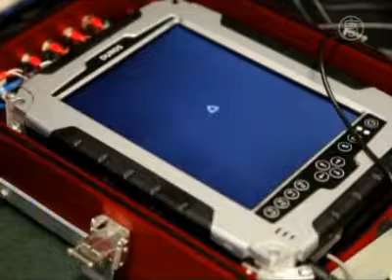AQUA der Seeroboter macht Erforschung der Meere sicherer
Darf ich vorstellen: AQUA der Seeroboter. Er soll es Forschern erleichtern, die Unterwasserwelt zu erforschen.

AQUA ist mit einer Reihe von Sensoren und Kameras ausgestattet. Er soll dort eingesetzt werden, wo es für Taucher zu gefährlich wird.Dabei kann der Roboter sogar mit Tauchern interagieren.

Michael Jenkin ist Professor für Ingenieurwesen an der York University, und hat AQUA mit entwickelt.

[Michael Jenkin, Professor, York Universität]:
„Entweder sprechen wir mit dem Roboter an einer Leine, beschwerlich, aber es funktioniert. Oder wir geben ihm visuelle Vorgaben. Für den Roboter so etwas wie ein Straßenschild."

Jenkin "spricht" mit dem Roboter über Strichcode-ähnliche Bilder.Ein Taucher kann auf einem Bildschirm verschiedene Bilder anzeigen und dem Roboter so Befehle erteilen.

„Der Bildschirm hat an der Seite einige Schalter, und der Taucher kann dann durch die verfügbaren Muster blättern. Dann hält er dem Roboter den Bildschirm hin. Der Roboter hat Kameras. Die Kameras sehen das Muster, und dann versteht der Roboter, was das Muster bedeutet und führt genau das aus."

AQUA kann auch direkt über ein Lichtleiterkabel mit der Fernsteuerung gesteuert werden. Der Bildschirm wird dann zu einer Art Steuerknüppel.

AQUA ist mit drei Kameras und mehreren Spiegeln ausgestattet. So kann er in jede Richtung sehen, und eine Umgebung dreidimensional darstellen.Jenkin glaubt, dass sein Roboter der Tiefseeerforschung Türen öffnen wird.

„Je tiefer man taucht, desto gefährlicher. Es wird noch gefährlicher, wenn man in etwas hineintaucht. So kann man in angemessener Entfernung zum Roboter und in Sicherheit bleiben, und den Roboter die gefährlicheren Dinge machen lassen. Und so kann der Roboter in Schiffswracks hinein schwimmen oder teilweise eingestürzte Umgebungen erforschen, ohne den Taucher in Gefahr zu bringen."

Jenkin glaubt, dass Seeroboter in Zukunft so weit automatisiert sind, dass sie für Monate oder Jahre selbstständig auf Forschungsreise gehen können.

Forscher werden dann imstande sein, ihnen beizubringen, für Menschen unerreichbare Meergebiete selbst zu erforschen.